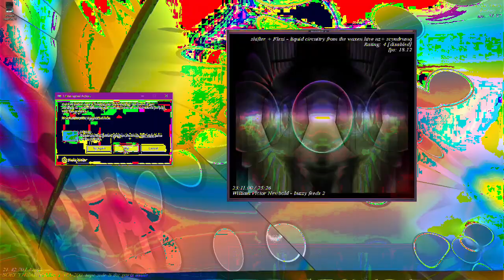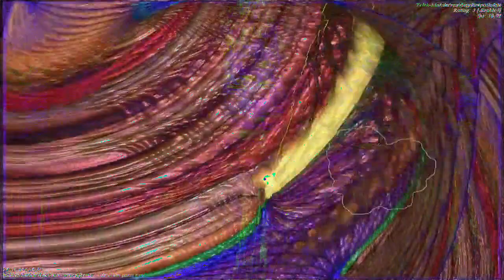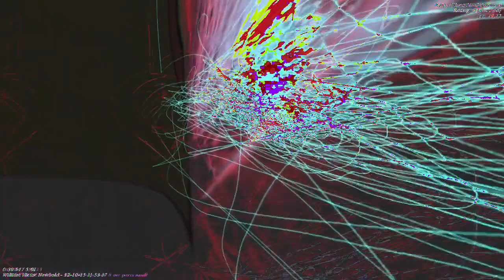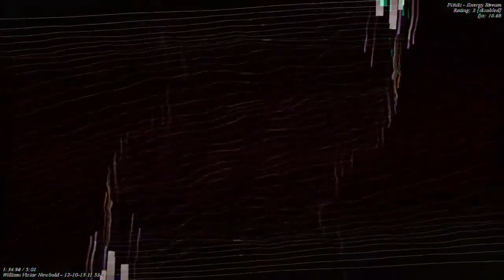[EPILEPSY WARNING] Movie 23 01 05 01h59m32s *Photosensitivity Warning*